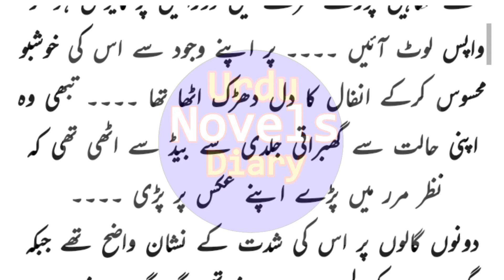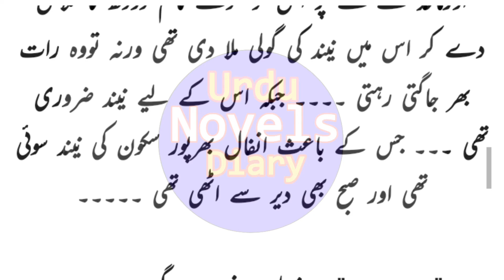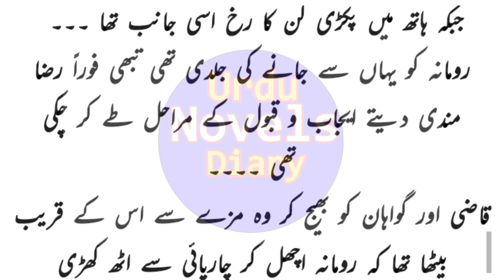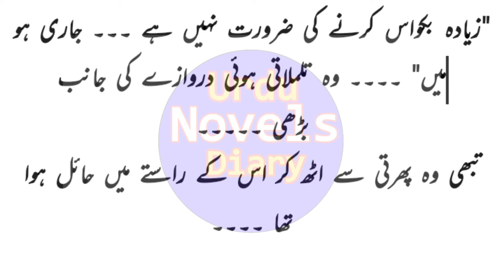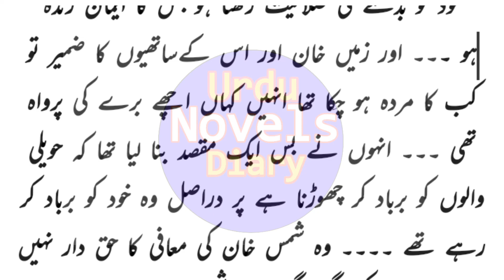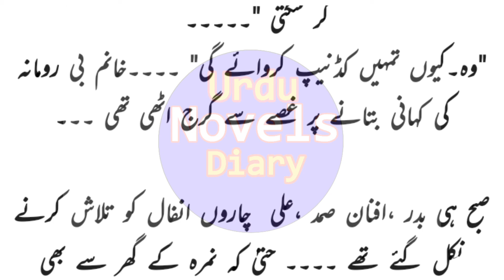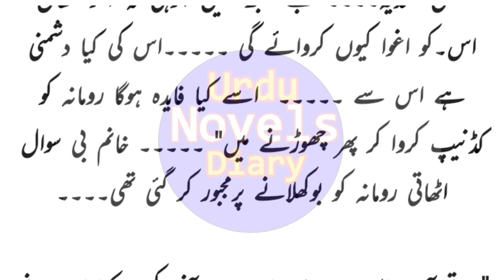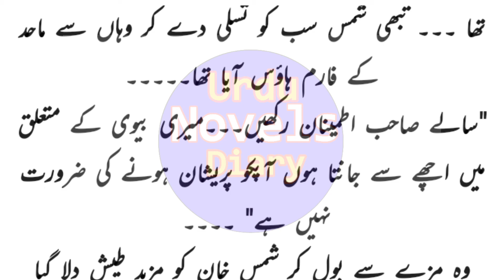Yar E Dilbaram Part-59 | By Raheela Khan Novels |Urdu Novels